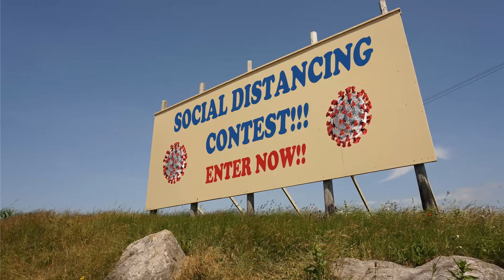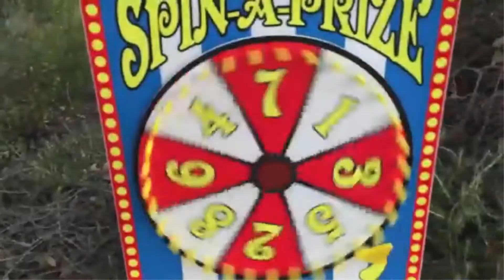The Surprisingly Racist History of a “PIECE OF CAKE” | Meaning and Origin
How does the phrase Piece of Cake relate to simplicity? And what is its racist history? Let’s talk about Take the Cake and its roots. This is the easiest thing in the world. Why was it so easy? Some may also say it was a piece of pie. Why do people compare simple things with cake or pie? Idioms are phrases that are not meant to be taken literally, so I will do the next best thing… and take them literally.

Heavy editing of the script of this video was done by my girlfriend.